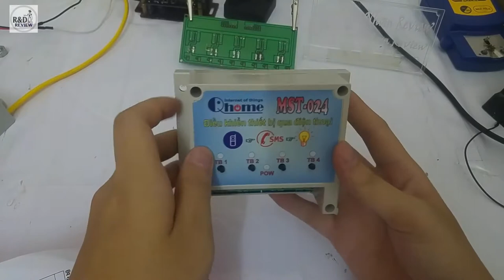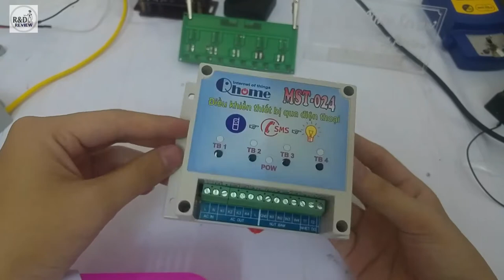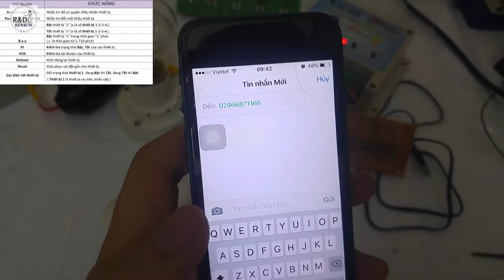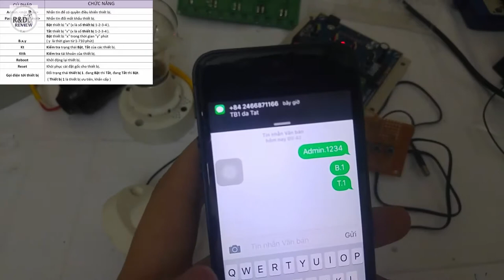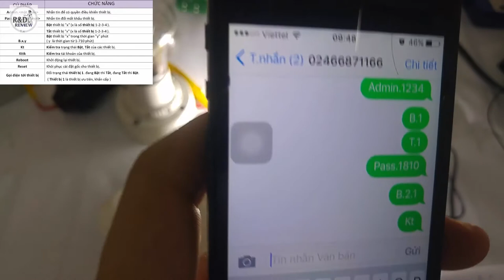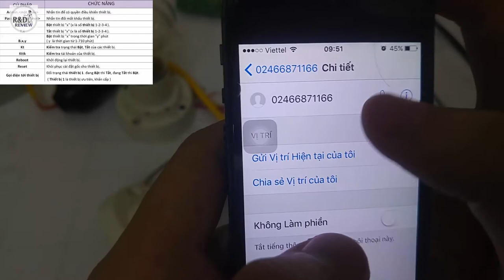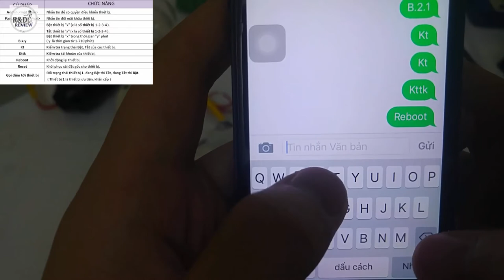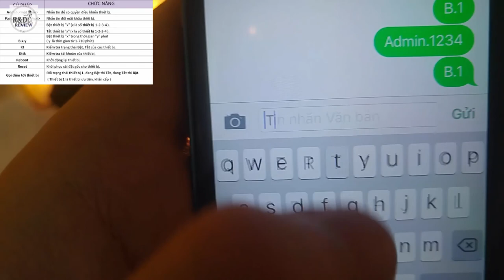Bộ Điều Khiển Qua Điện Thoại MST-024| Nhóm Review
Bộ Điều Khiển Qua Điện Thoại MST-024
Video mô tả chi tiết cách sử dụng nên thời gian kéo dài.Mọi người cố gắng theo dõi hết nhé.
 Link sản phẩm: Bộ Điều Khiển Qua Điện Thoại MST-024